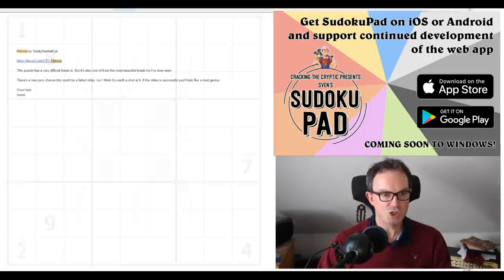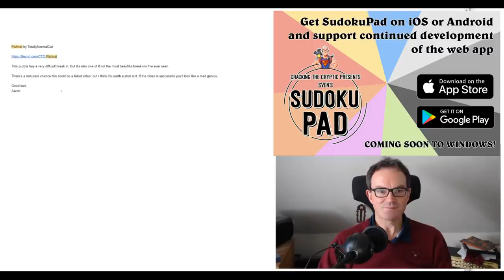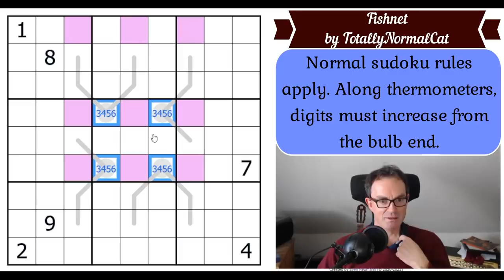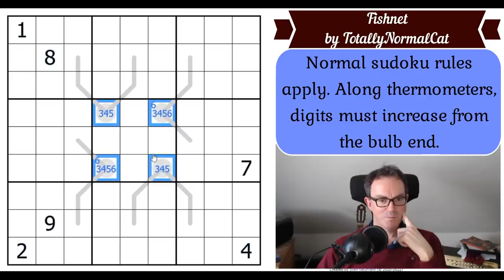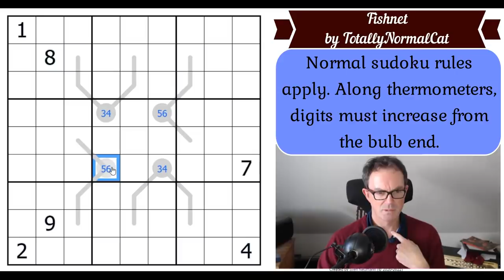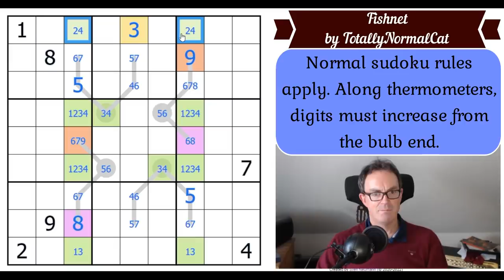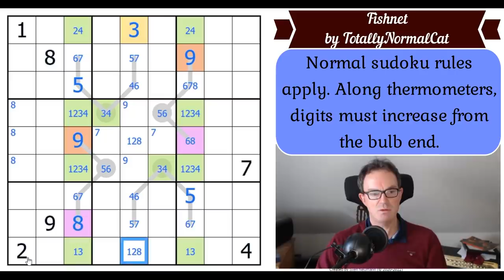Mad Genius Or First Video Fail?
*** TODAY'S SUDOKU ***
Simon dares to attempt an astonishing-looking puzzle by TotallyNormalCat, possibly the scariest sudoku setter in the World.

Rules:
Normal sudoku rules apply. Along thermometers, digits increase from the bulb end.

*** 1ST MARCH = NEW APPROACHABLE SUDOKU HUNT INCOMING! ***

We've just released Simon's solve of Balance = Entropy, a brilliant new sudoku from JeremyDover and Raumplaner.  There's also Mark's latest fight with The Times Club Monthly Special cryptic crossword.

 - The QAS ("Quite Approachable Sudoku") Hunt (solutions due tomorrow please!)
 - Simon's solve of Phistomefel's Sequence Sudoku.
 - Solution videos for last month's Star Wars Sudoku Hunt by Peter C Hayward.
- Mark's solve of Phistomefel's Sequence Sudoku.

▶ Contant Us ◀

Box 102
56 Gloucester Road
London
SW7 4UB

Here are the links:
Steam:

▶Logo Design◀
Melvyn Mainini